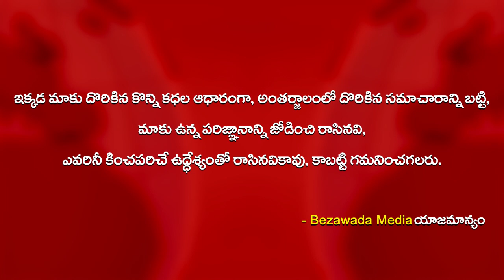Telugu Bike Rider Josh Special Police Escort Vehicle in Myanmar || Bezawada Media